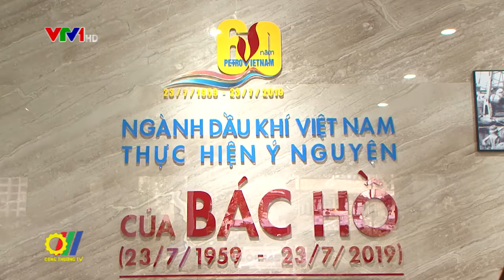60 năm ngành Dầu khí Việt Nam thực hiện ý nguyện của Bác Hồ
Từ ý nguyện của Bác, trải qua 60 năm, nhìn lại chặng đường đã qua, ngành Dầu khí mà chủ lực là Tập đoàn Dầu khí Quốc gia Việt Nam (PVN) trong các bước ngoặt lịch sử đều có dấu ấn và sự chỉ đạo thành công của Đảng, Nhà nước, thấm nhuần tư tưởng Hồ Chí Minh...